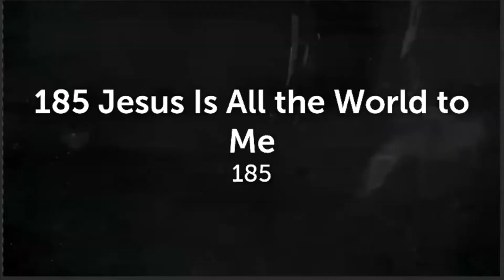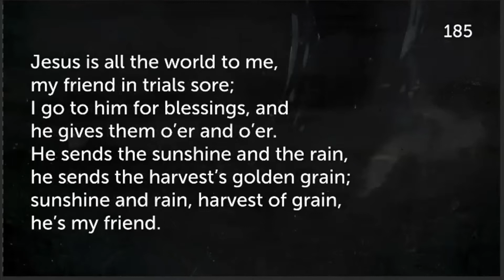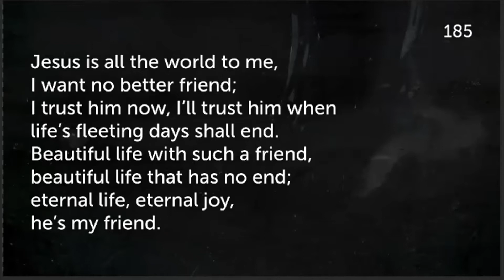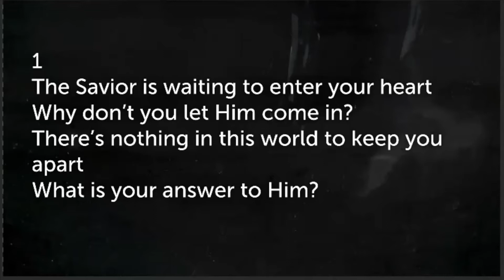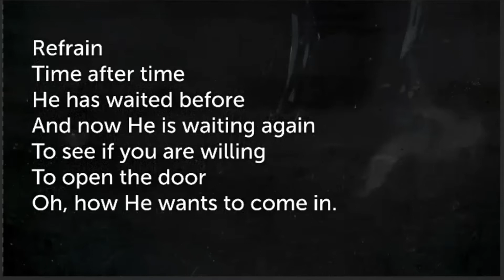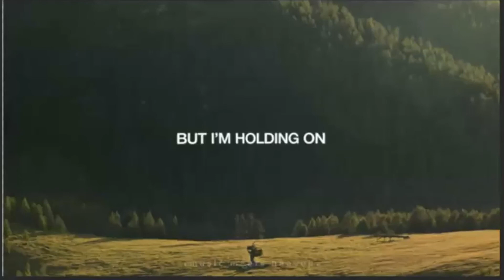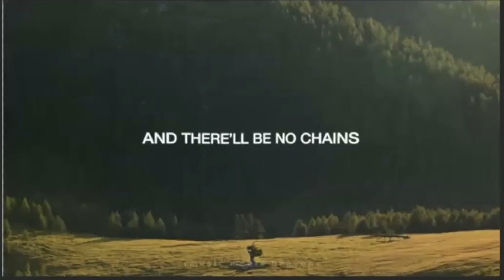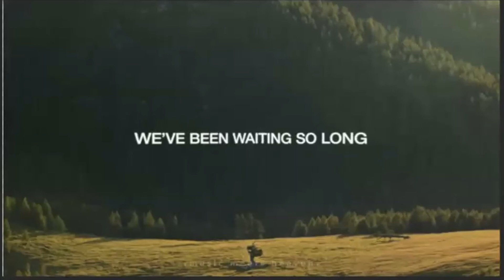Sabbath Divine Service 27th February 2021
Stoke on Trent Seventh Day Adventist Church
Speaker: Elder Anderson West
Sermon: Stop that thief!
Scripture reading: Proverbs 10:2